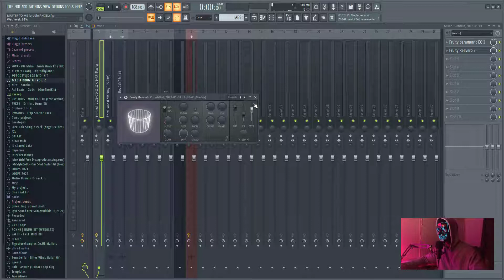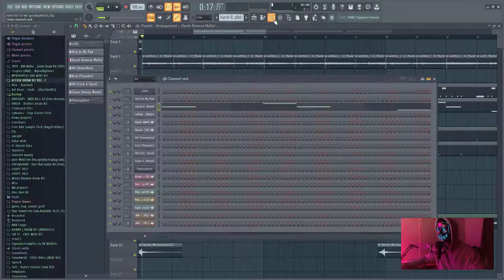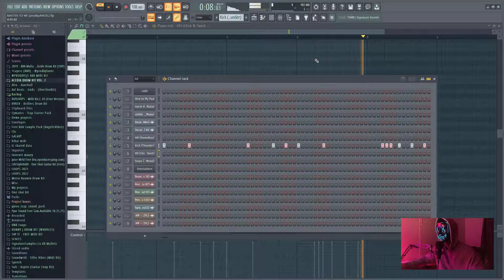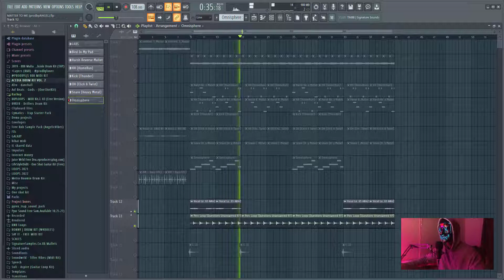How To Make Ambient RnB Beat For 6lack From Scratch l Fl Studio 20 RNB Tutorial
let me know which other artist would you like me do next

tags plg ignore